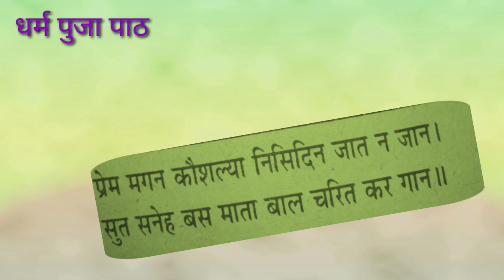पुत्र प्राप्ति के लिए ????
फेसबुक पेज.